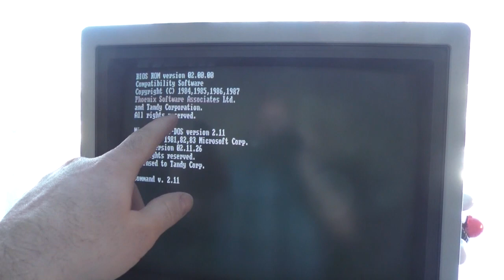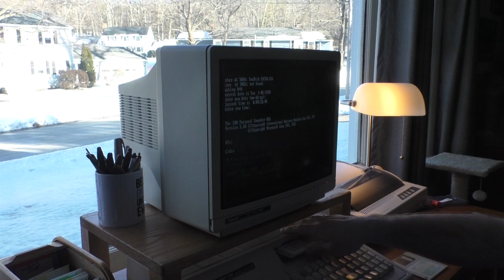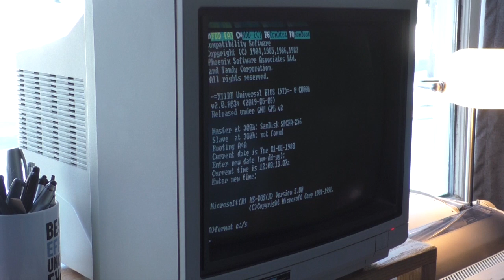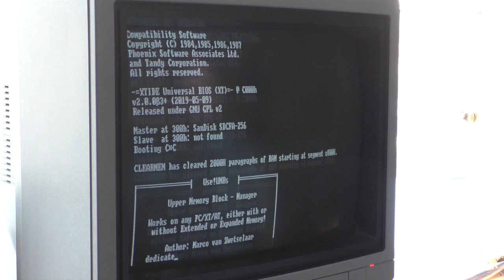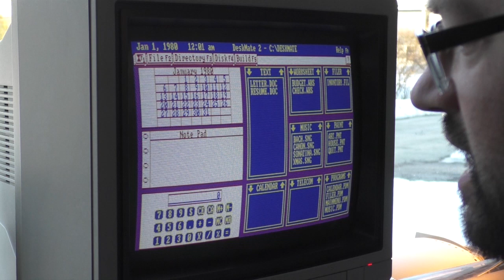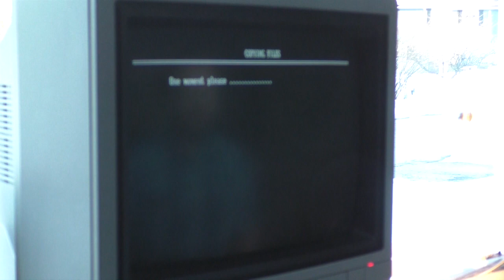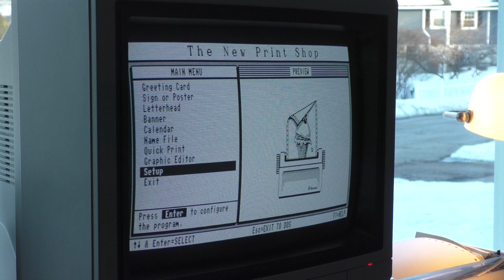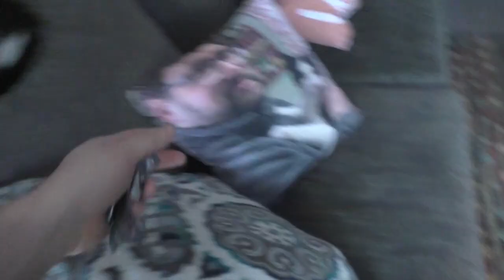Tandy 1000HX/EX 3-in-1 CF Card Setup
For information on how and where to buy the Tandy 3-in-1 expansion module, please check out Rob Krenicki's